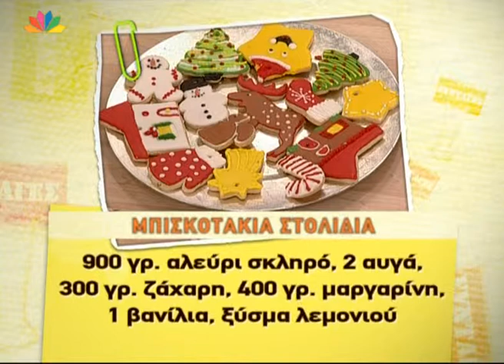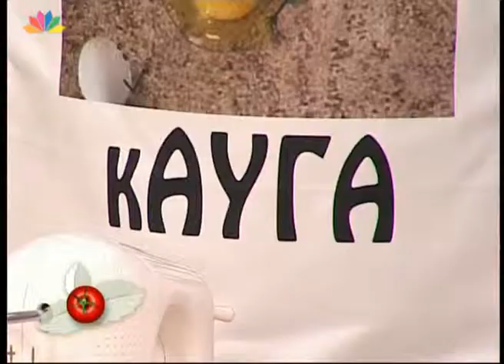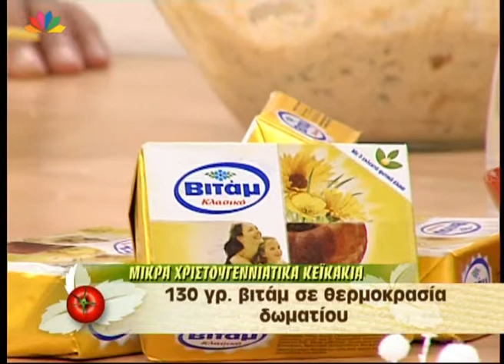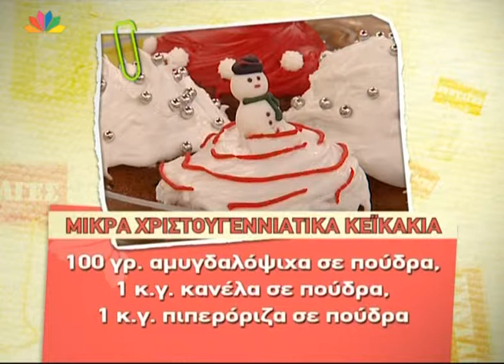Nistikoi Praktores 08 12 2010